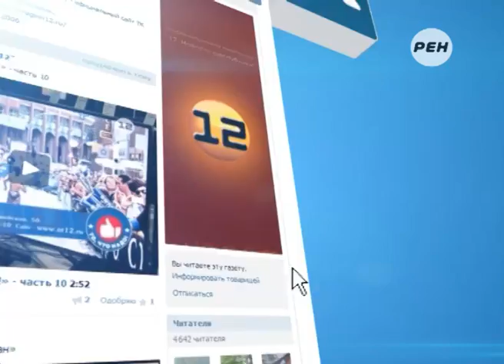Марий Эл ТВ: Акция «Чистому озеру - чистые берега»